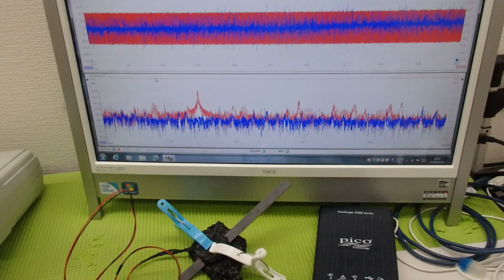表面弾性波の新しい評価方法（超音波技術） ultrasonic-labo